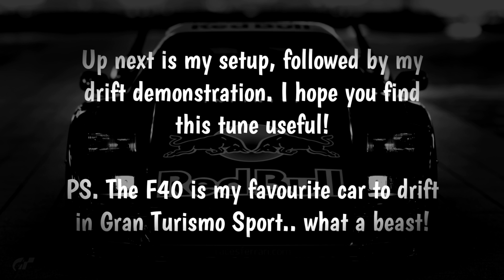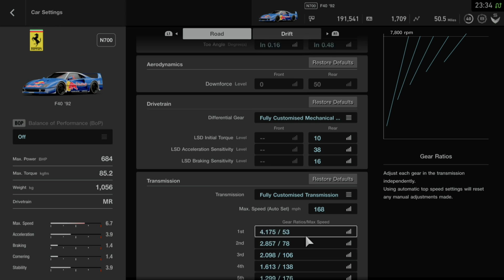GT SPORT: Ferrari F40 Drift Setup (1.25)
Hello, and welcome back to another video! In this video, I have a new drift tune for the Ferrari F40, and a two lap drift demonstration for you so you can see the setup in action. With this tune, I feel that the car has a better turn in and a lot more stability. I recommend using 3rd gear for every corner as it has a nice balance between acceleration and speed.

- Tyson George

Setup below:
Power ratio - 145
Weight reduction ratio - 96
TC - 0
Tyres - CH   CH
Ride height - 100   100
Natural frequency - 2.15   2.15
Anti-roll bar - 7   4
Damping ratio (compression) - 54   54
Damping ratio (rebound) - 84   84
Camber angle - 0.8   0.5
Toe angle - In 0.16   In 0.48

Differential gear - fully customisable
10
38
16

Gearbox - fully customisable transmission
Max speed - 168
1st - unchanged
2nd - unchanged
3rd - unchanged
4th - unchanged
5th - unchanged